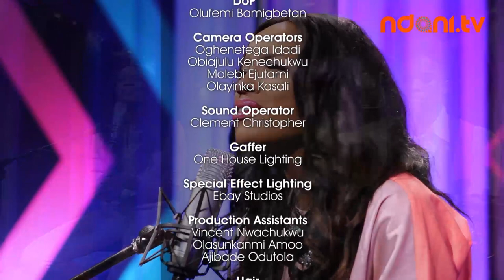SEYI SHAY ON THE JUICE S02 E11 - SPOT ON PERFORMANCE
This week on the juice, Seyi Shay gives us a spot on performance of her new hit, "Murda".